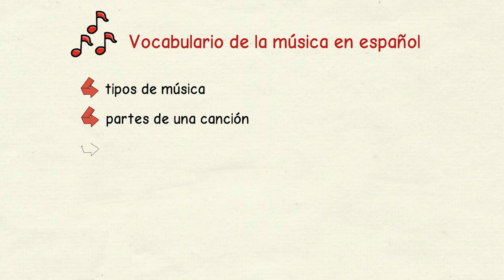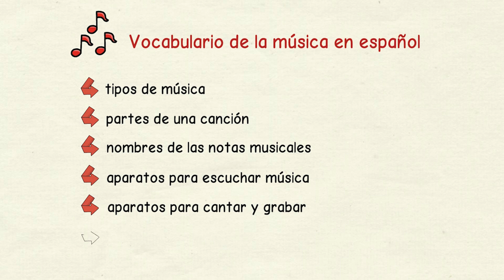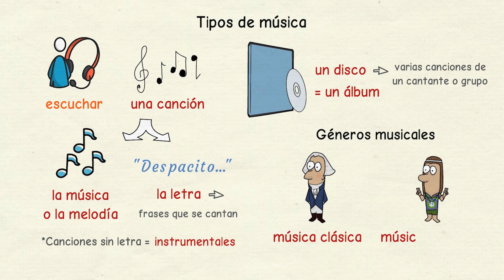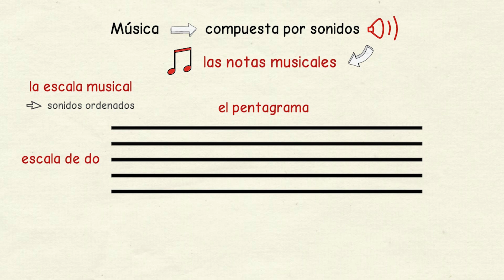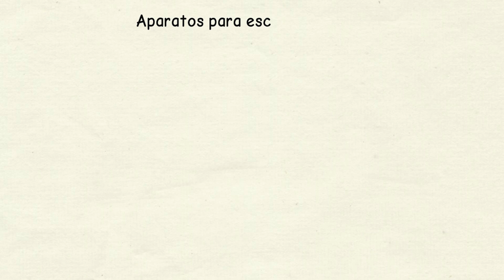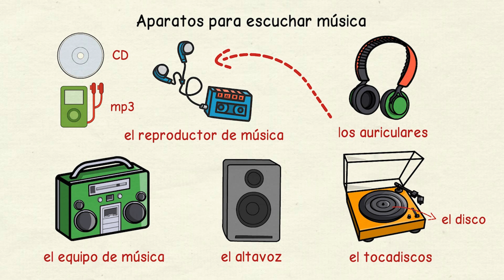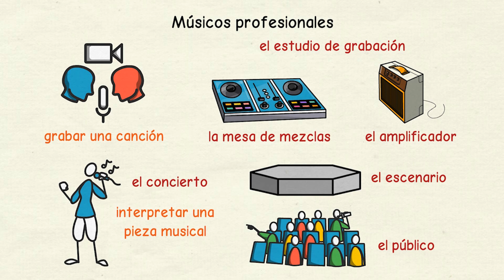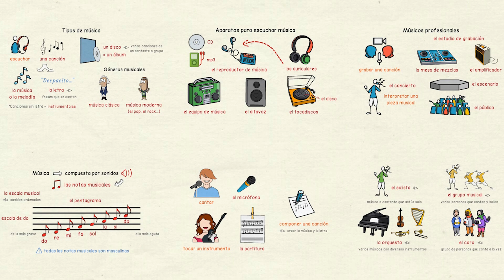Aprender español: Vocabulario de la música (nivel intermedio)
📚 Prueba gratis 10 lecciones de mis cursos online (con más de 200 lecciones y 2 clases de conversación en grupo al mes)

puedes aprender el vocabulario de la música en español.

En primer lugar, vemos los distintos tipos de música que puedes escuchar, las partes de una canción y los nombres de las notas musicales (do, re, mi, fa, sol, la, si).

Después te explico cómo se llaman en español los principales aparatos se utilizan para escuchar música, los aparatos para cantar y para grabar canciones y, finalmente, el vocabulario relacionado con los conciertos.

En el próximo vídeo veremos los nombres en español de los instrumentos musicales Y en mi Zona Premium tienes varios juegos y ejercicios para practicar todo este vocabulario

Descarga la transcripción en texto de este vídeo en formato PDF en este enlace

También puedes conocer más sobre el vocabulario, la gramática y otras cuestiones relacionadas con este idioma en mi blog 'Con Ñ de español'

Finalmente, para saber más sobre la vida y las costumbres en España, visita mi blog 'Conoce España'